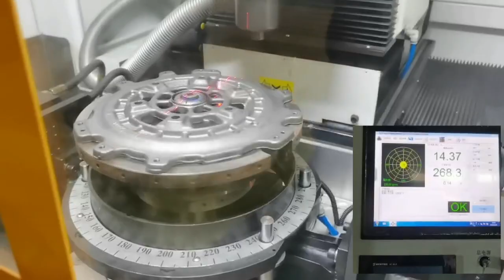Dynamic balancing testing.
Show you the secondary flywheel dynamic balancing testing.
We're the manufacturer of automotive wheel bearing, and our main series are for Volkswagen, Audi, Mercedes-Benz, also we have some other Japanese and American series. We also provide customized service.
OE quality is the only one kind quality.